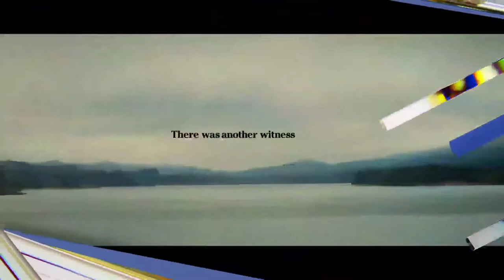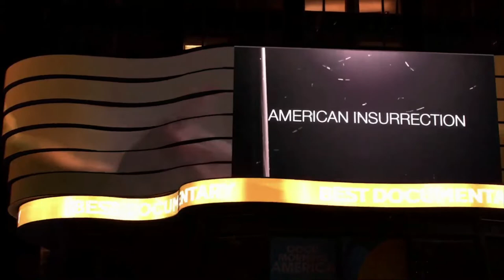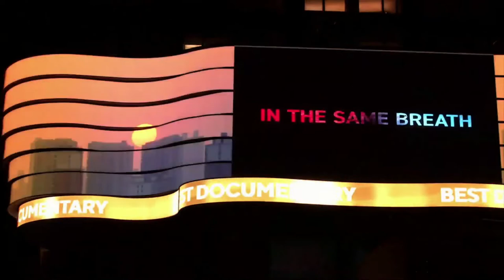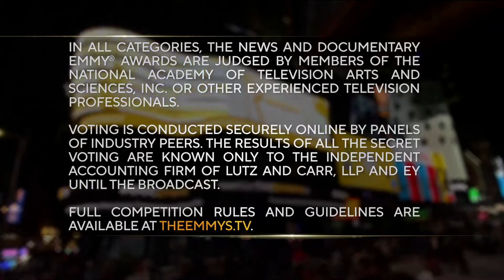THE FIRST WAVE, EMMY WINNER 2022